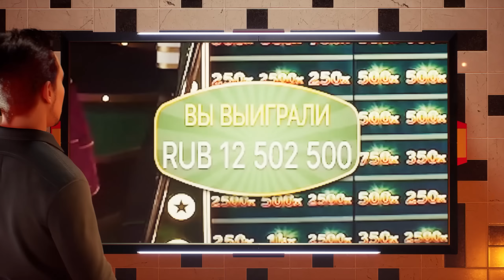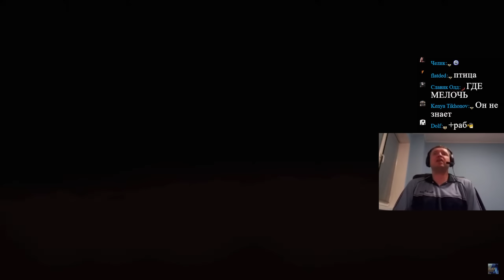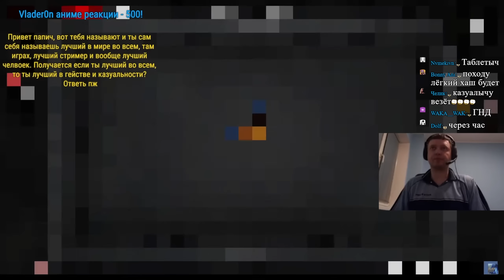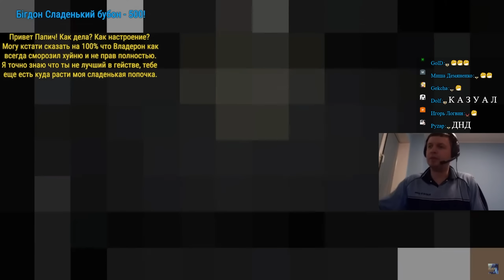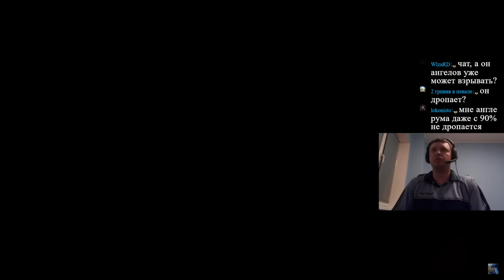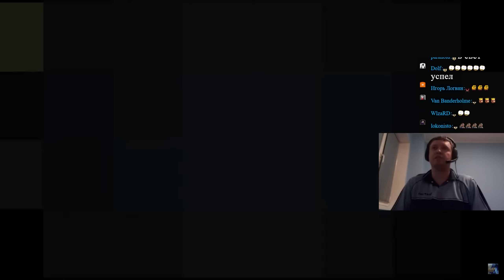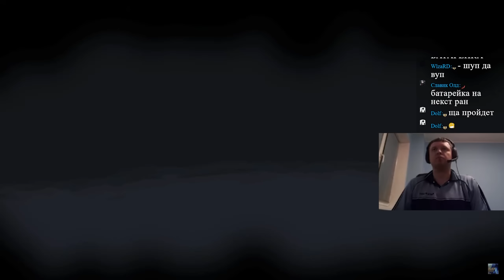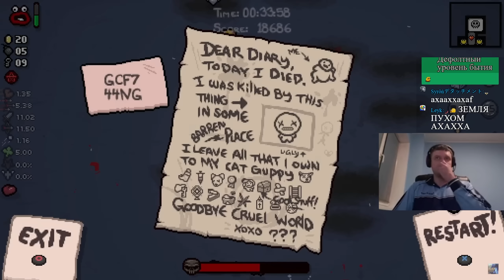НАЙС БОСС! КАК ЕГО ПРОЙТИ? / Папич Проходит The Binding of Isaac (часть 11)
💰 ИГРАЙ И ВЫИГРЫВАЙ НА UP-X

Папич Проходит Айзека The Binding of Isaac (часть 11)